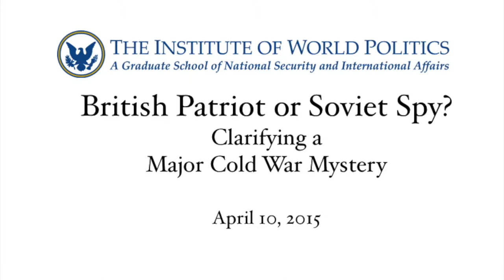British Patriot or Soviet Spy? The Case of Roger Hollis, Video 5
This video is part of an event entitled “British Patriot or Soviet Spy? Clarifying A Major Cold War Mystery,” which was held at The Institute of World Politics on April 10, 2015.